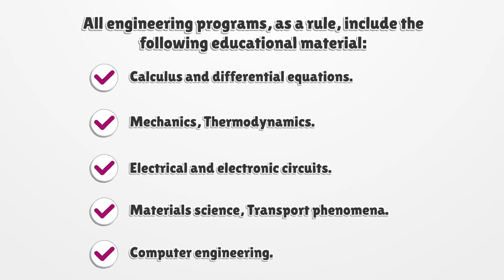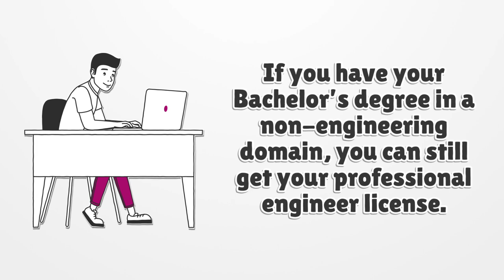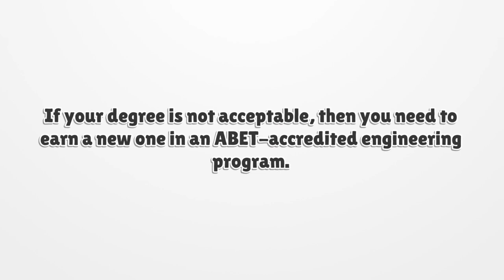Texas Engineer License - What You need to get started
If you want to get a Texas Engineer License, you should know there is no general license. Here you can find how to apply for your license.